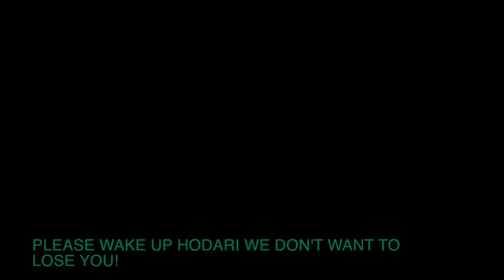Hodari's Dream (A Lion King Series) - Part 5 Ghost War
Screw dislikes and dislikers I don't care what you think this is my video and my channel if you don't like it then just don't watch it.

Hey guys so here is the 5th part either part 6 or 7 will be the final part of Hodari's Dream but I'm not sure yet but pretty much Hodari and Hasnaa won't be together for long.

Anyways enjoy :3.